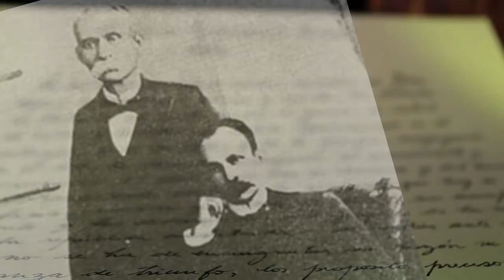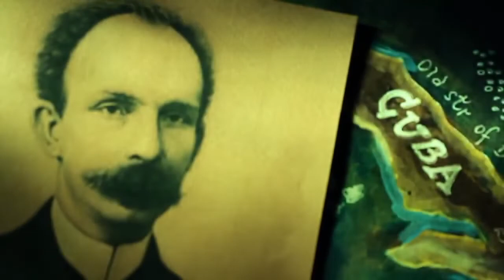Manifiesto de Montecristi: Uno de los más grandes legados políticos que ha recibido nuestro pueblo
El 25 de marzo de 1895 en Montecristi, República Dominicana,  Martí y
Gómez redactaron y firmaron el documento titulado El Partido Revolucionario Cubano a Cuba conocido como el Manifiesto de Montecristi. Este legajo surgía de la imperiosa necesidad de divulgar las principales ideas de la gesta independentista que se había iniciado el 24 de febrero de 1895.  Como lo calificara  Fidel, contituye “uno de los más grandes legados políticos que ha recibido nuestro pueblo